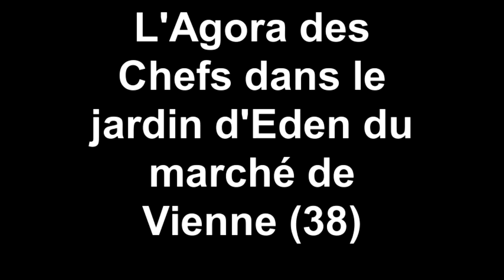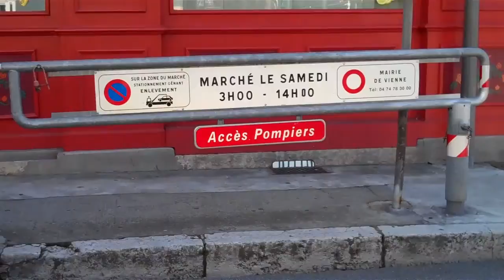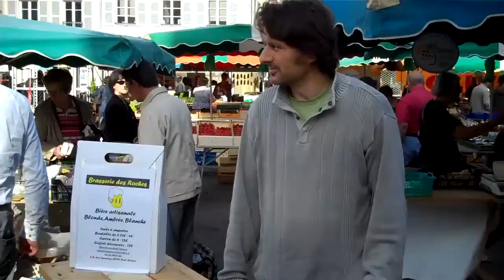L'Agora des Chefs dans le jardin d'Eden du marché de Vienne (38)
Avec 1250 mètres de longueur d'étalages cumulés, le marché de Vienne dans l'Isère (38) est le 3ème de France par son importance. Il se tient le samedi matin, sur toute la ville, toute l'année.

L'association "l'Agora des Chefs" s'est constituée officiellement en juillet 2012 autour de:
Patrick Henriroux : Chef propriétaire du « Relais et Châteaux La Pyramide » à Vienne (2 étoiles Michelin).
Philippe Girardon : Chef propriétaire du « Domaine de Clairefontaine » à Chonas-l'Amballan (1 étoile Michelin, MOF).
. Bruno Ray : Chef propriétaire du restaurant « L'Estancot » à Vienne.
Sébastien Desestret : Chef propriétaire du restaurant « Les Saveurs du Marché » à Vienne.
Julien Taurant : Chef propriétaire du restaurant « Le Brocard » à Serpaize.

Ces cinq chefs restaurateurs et hôteliers nord-isérois, reconnus par les guides gastronomiques comme leaders de l'art de vivre dans leur ville ou village, sont engagés dans des actions locales, nationales, voire internationales pour assurer le rayonnement de leur savoir-faire culinaire et de leur territoire, l'Isère Rhodanienne et le Pilat Oriental.